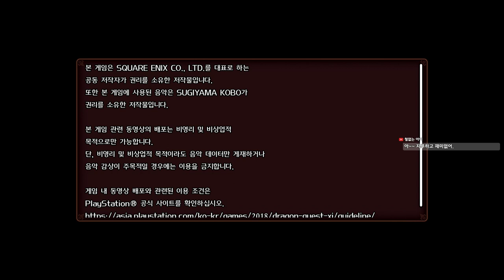[DQ11] 드래곤퀘스트11 - 1화